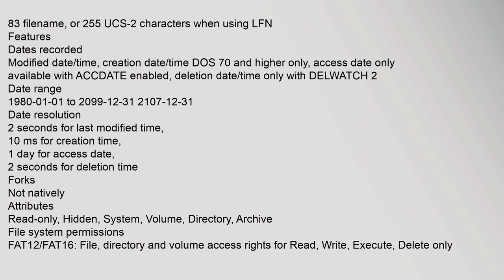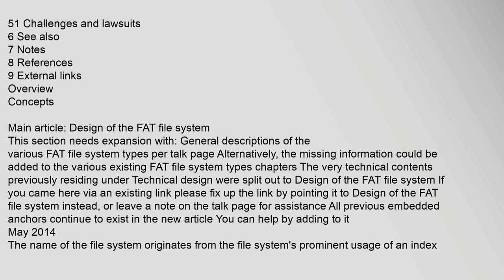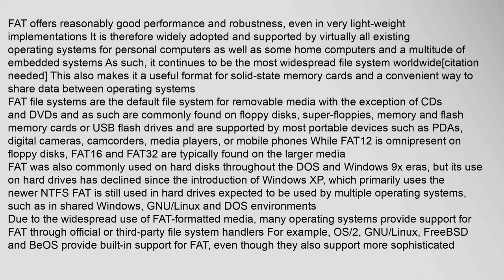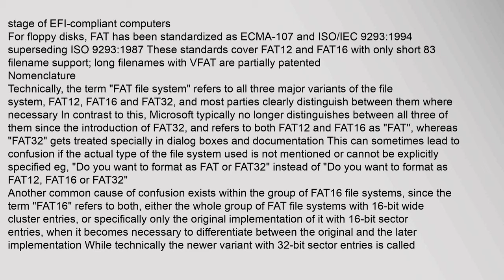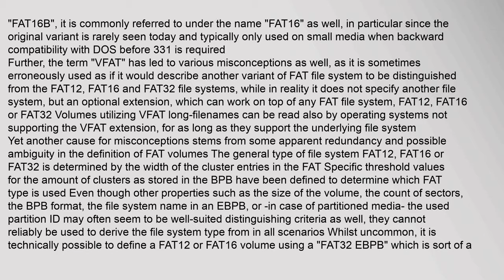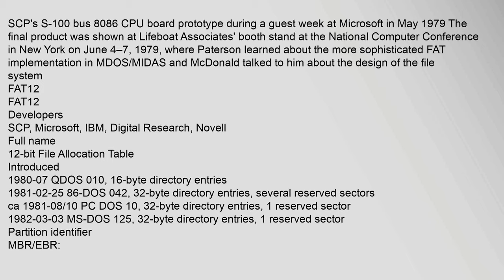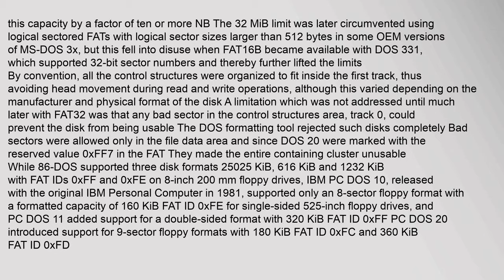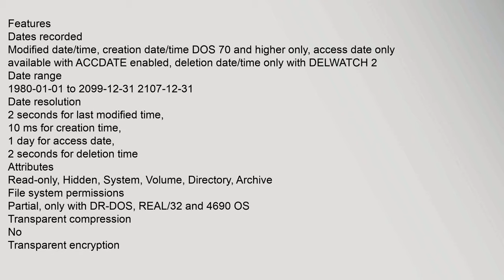File Allocation Table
FAT
Developers
Microsoft, NCR, SCP, IBM, Compaq, Digital Research, Novell, Caldera
Full name
Variants
8-bit FAT, FAT12, FAT16, FAT16B, FAT32, ExFAT, FATX, FAT+
Introduced
19771977 with Standalone Disk BASIC-80
Partition identifier
MBR/EBR:
FAT12:0x01 ea Extended Attribute
FAT16:0x04 0x06 0x0E ea
FAT32:0x0B 0x0C ea
BDP:
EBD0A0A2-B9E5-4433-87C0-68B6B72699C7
Structures
Directory contents
Table
File allocation
Linked list
Bad blocks
Cluster tagging
Limits
Max volume size
FAT12: 32MiB 256MiB for 64KiB clusters
FAT16: 2GiB 4GiB for 64KiB clusters
FAT32: 2TiB 16TiB for 4 KiB sectors
Max file size
4,294,967,295 bytes 4GiB – 1 with FAT16B and FAT321
Max number of files
FAT12: 4,068 for 8KiB clusters
FAT16: 65,460 for 32KiB clusters
FAT32: 268,173,300 for 32KiB clusters
Max filename length
83 filename, or 255 UCS-2 characters when using LFN
Features
Dates recorded
Modified date/time, creation date/time DOS70 and higher only, access date file allocation table, file allocation table directory entry example, file allocation table bad, file allocation table 32, file allocation table ftk imager, file allocation table in sinhala File Allocation Table